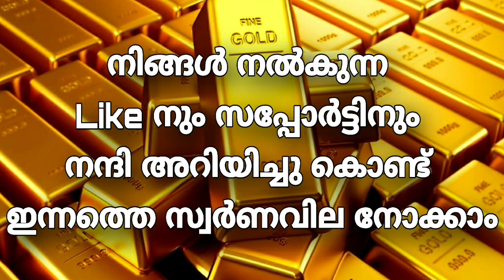രാത്രിയിൽ സ്വർണവില ഉയരത്തിലേക്ക് , വില്കാനുള്ളവർ വേഗം വിറ്റോളൂ, ഈ അവസരം കരയരുത്